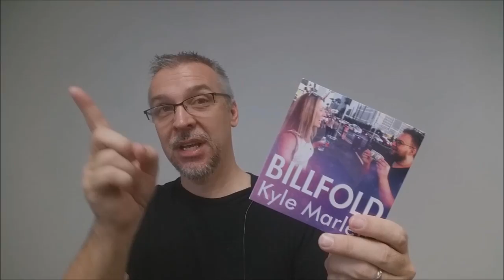Magic Review - Billfold by Kyle Marlett [[ Street Magic ]]